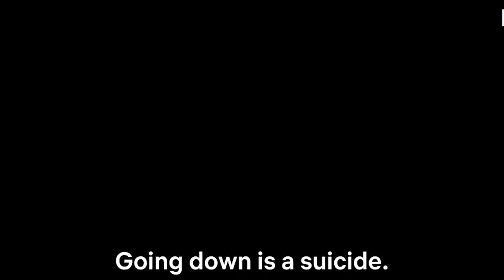The Platform: A Dark Reflection of Society's Cruelty | In-Depth Review & Analysis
In this video, I dive deep into The Platform, a chilling portrayal of societal greed and human behavior. This Spanish sci-fi thriller takes place in a dystopian prison where food distribution follows a cruel hierarchy, symbolizing the world's dark side. I analyze its haunting message, how it reflects real-world struggles, and the brutal commentary it offers on class disparity, survival, and morality. If you're a fan of thought-provoking cinema, stick around for this detailed breakdown of the film's themes and the chilling reality it reveals about our world.